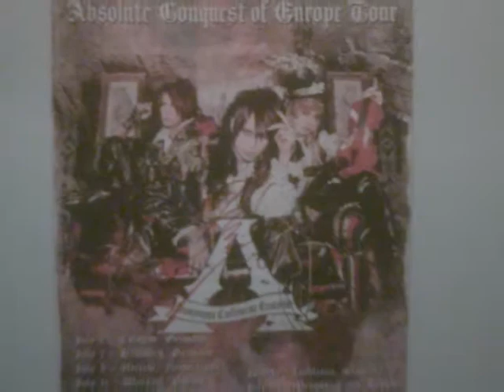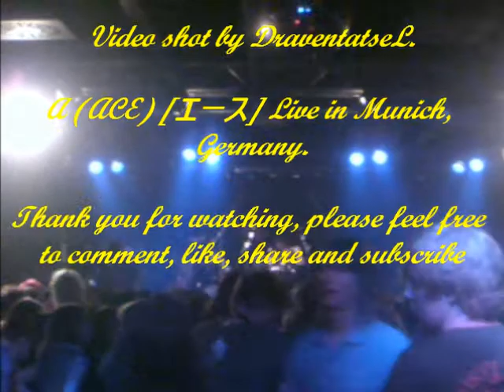A (ACE) [エース]-- Live @ Feierwerk- Munich, Germany W/ Anli Pollicino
Munich, Germany 2012

7&8th song, I did not get the first song sorry :(

Shot by DraventatseL